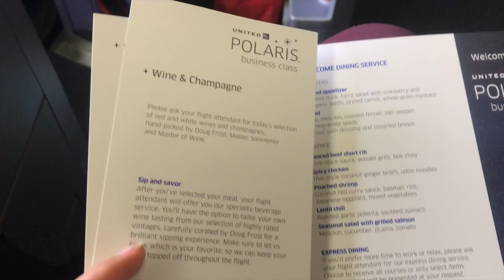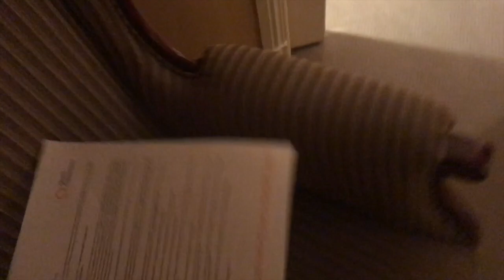VLOG 5: ANTARCTICA, STUCK IN THE AIRPORT, USHUAIA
Ever wonder how people get to Antarctica?